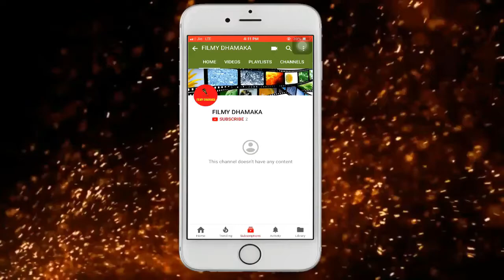SHOCKING:TV actor Sidharth Shukla has met with an accident ! MUST WATCH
Television actor Siddharth Shukla has been released on bail after he was arrested for hitting three vehicles and ramming his car onto a divider in Mumbai.He was released after paying a penalty of Rs 5000.
On Saturday, the accident took place in Mumbai's Oshiwara area. The actor in question who was driving his car at a higher speed lost control, according to police

Police arrived at the spot and arrested the actor under sections 279 (Rash driving or riding on a public way), 336 (Act endangering life or personal safety of others), 337 (Causing hurt by act endangering life or personal safety of others) and 427 (Mischief causing damage to the amount of fifty rupees) of the Indian Penal Code (IPC) before initiating their investigations.Reportedly, Sidharth was also involved in a road accident back in 2014.
He is well known for appearing in several successful fictional and reality TV shows like 'Balika Vadhu' and 'Khatron Ke Khiladi' to name a few.
He made his Bollywood debut with Karan Johar's 'Humpty Sharma Ki Dulhaniya', which starred Varun Dhawan and Alia Bhatt in the lead roles.